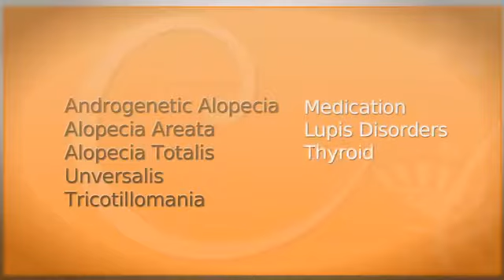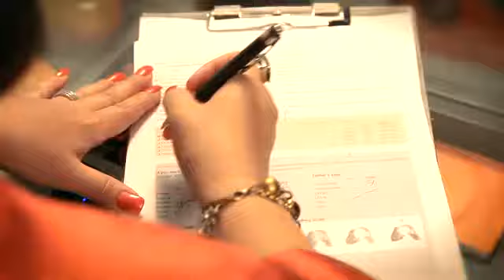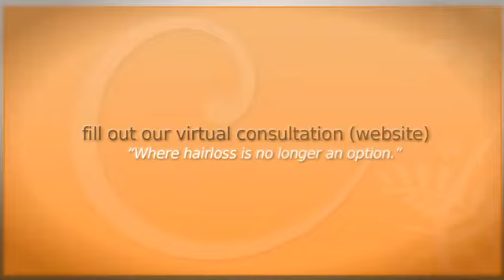A Tour of Truly You prior to renovations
An oldie but a goodie. This video was created prior to our Mississauga clinic's reno's but still has LOTS of useful information. Enjoy!